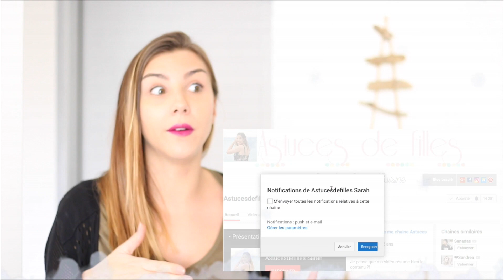DIY #14 - 2 idées de sapin à moins de 4€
Découvre avec moi, une autre façon d'avoir un sapin chez sois !

Pour le matériel c'est sur le site creavea.com je te donne plus bas la liste :

- Octoly :
Un free store pour les youtubeuses, tu choisis des produits de différentes marques gratuitement & tu en donnes ton avis sur Youtube ! Voici le lien

5€ offert pour tout achat & 2€ reversé dans le projet de micro-crédit d'une maman-entrepreneuse.

- Iherb :
code : LBD736
-10% de votre commande dès 40$ d'achat.

5€ offert pour votre première commande.

- Airbnb :
Profitez de 22€ de réduction sur votre location d'appartement pour votre prochain voyage. Inscris toi ici :

- Igraal :
Gagne de l'argent en effectuant tes achats sur le net & sur des sites connus grâce à ce lien :

--» Si tu as lu jusque là, laisse un petit commentaire avec le mot "Yeah" dedans :)